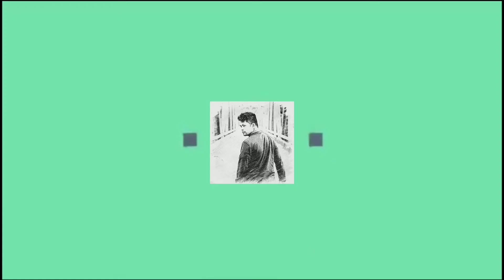Noah's Ark nagpakita / Amazing Scenery Capture that Portray the Architectural Image of Noah's Ark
Parang nagpaalala ang Panginoon na kailangan na muling linisin ang Daigdig.